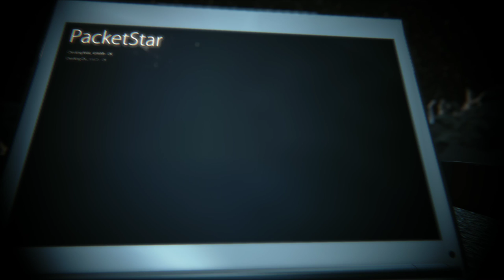Reverse Side DEMO gameplay Unreal Engine 4 gtx 780 Ti sli Dx 11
Reverse Side DEMO gameplay Unreal Engine 4 gtx 780 Ti sli
Immergetevi nel mondo strano e imprevedibile sull'altro lato della luna. Gregory Klimov è l'unico membro superstite della sua nave, la Junior 2, che si è schiantato. Ora deve lottare per la sua sopravvivenza.

Componenti mio pc :
- INTEL - Processore Core i7-4960X (Ivy Bridge-E) 6 Core 3,60 Ghz Socket LGA 2011 Moltiplicatore Sbloccato
- ASUS - Motherboard RAMPAGE IV BLACK EDITION socket LGA 2011 chipset Intel X79 E-ATX
- G.SKILL - Memoria Dimm TridentX 32 Gb (4x8Gb) ddr3 2400 Mhz CL9 Non-ECC
- ASUS - GeForce GTX 780 Ti 3 GB GDDR5 Pci-E 2 x DVI / HDMI / Display Port Direct CU II OC Sli
- Creative I-TRIGUE 5600 Dolby Surround Hd 5.1
- CORSAIR - Solid State Drive 240 GB Serie Force 3 - 2,5" Interfaccia Sata III 6 Gb / s Velocità Lettura Dati: 550MB/s Velocità Scrittura Dati: 520MB/s
- WESTERN DIGITAL - Caviar Green Power 3 Tb Sata III 6 Gb / s Buffer 64 Mb 7200 rpm
- WESTERN DIGITAL - Caviar Green Power 1 Tb Sata III 6 Gb / s buffer 64 Mb 7200 rpm
- WESTERN DIGITAL - Caviar Green Power 500 Gb Sata II 3 Gb/s Buffer 32 Mb 7200 Rpm
- COOLERMASTER - Alimentatore 1200 Watt Serie Silent Pro Modulare Ultrasilenzioso SLI Ready
COOLERMASTER - Case HAF X - Big Tower E-ATX / ATX Nero con Dock USB 3.0
CORSAIR - Ventola per case Corsair SP120 HIGH PERFORMANCE EDITION ad alta PRESSIONE STATICA. bassa rumorosità e flusso d'aria elevato. 120 mm x 25 mm. 3 pin. Dual Pack x 2
- CORSAIR - Sistema di Raffreddamento per CPU a Liquido all-in-one H100
- ARCTIC SILVER - Arctic Céramique 2 - 25 gr
- COOLLABORATORY - Coollaboratory Ultra + Kit Pulizia
- PHILIPS - 273G Monitor 27" LED 3D Tempo di risposta dinamico 2ms Risoluzione 1920 x 1080 Full HD - Occhiali wireless Active 3D con otturatore
- COOLERMASTER - CM Storm Mouse gaming SENTINEL Advance V2 USB 2.0
- COOLERMASTER - CM Storm Tastiera gaming Mechanical Trigger Layout Italiano - Tasti retroilluminati USB 2.0
- Driver GEFORCE 337.88 whql
- Modem Netgear DGND 3700v2
- Corsair Vengeance™ 1500 USB. Dolby 7.1